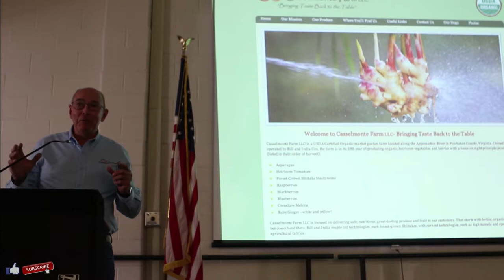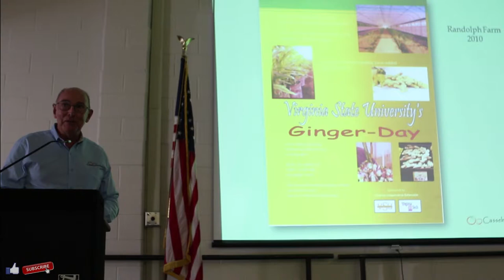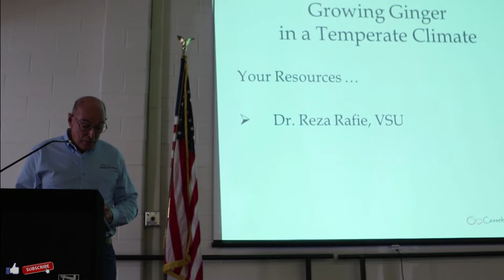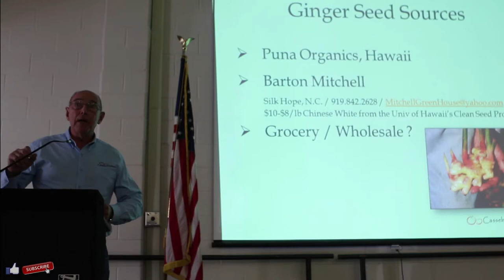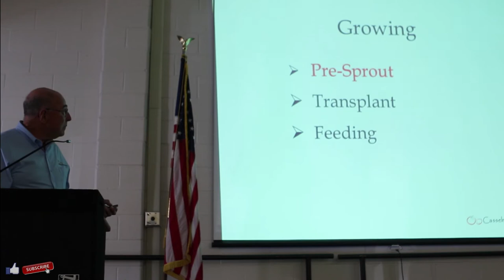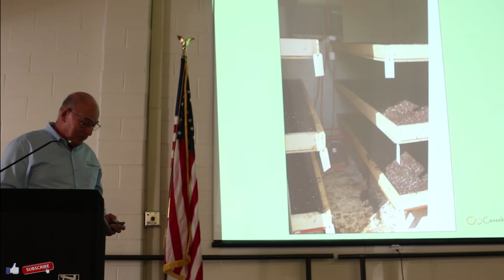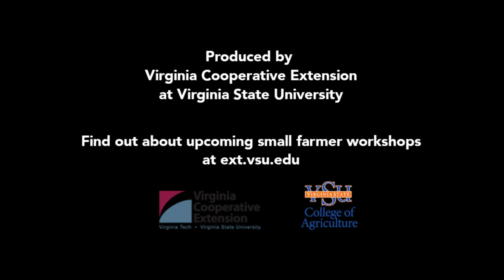Casslemonte Farm Experience Growing Ginger Seed to Transplants - Bill Cox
Bill Cox presentation on his farm experience growing ginger. Here he talks about how he grows it from seed to transplants in his high tunnel. Casslemonte farm is located in Powhatan, VA. Some of his ginger goes towards the production of Gingerbread Stout Beer for Hardywood Brewery in Richmond, VA.